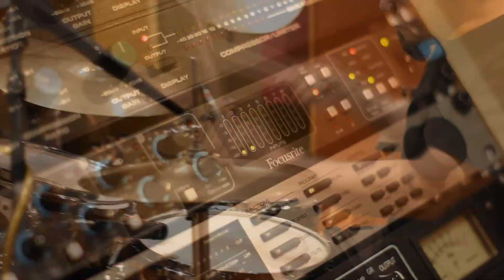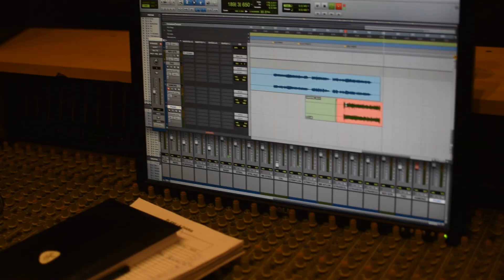Franco Orozco - La Atardecida (zamba)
Zamba Clasica La atardecida en la voz de Franco Orozco con una produccion de Lautaro Fernandez y Franco Giovos, grabado en el Brujo Estudio Cordoba Capital.

Músicos:
Franco Giovos : Batería
Lautaro Fernández : Guitarras
Gaston Saucedo : Piano y teclas
Martín Fernandez calderon: Bajo
Franco Orozco: Voz

Controles y técnica:
Hernan Ambrosino

Mezcla y mastering:
Román Ramonda

Estudio:
El Brujo

video e imágenes:
Agustina Verasaluse Gomez
Agustina Carballo

Fotografía portada sencillo:
Yanina Castro